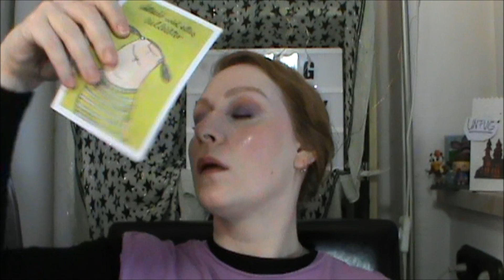Zzs: Zoeva Authentic Skin, Revolution Creep it real und TF Sweet Peach Palette -unbez.Werbung-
Die Zoeva Foundation hab ich in der Farbe 010 Aglow